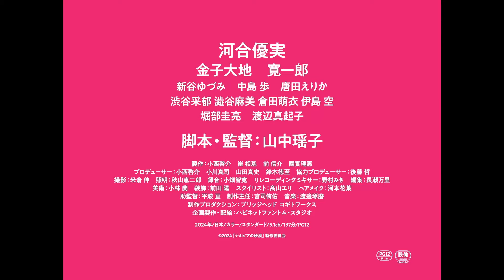Bunkamuraル・シネマ 渋谷宮下 9/6(金)よりロードショー予定『ナミビアの砂漠』予告編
『あみこ』で史上最年少ベルリン国際映画祭出品
山中瑶子 監督・脚本
新時代のアイコン
河合優実　主演

第77回カンヌ国際映画祭・国際映画批評家連盟賞受賞！『あみこ』山中瑶子監督×河合優実、若き才能の夢のタッグが実現！

『ナミビアの砂漠』
2024/9/6(金)よりロードショー予定
会場：Bunkamuraル・シネマ 渋谷宮下

監督・脚本：山中瑶子
製作：『ナミビアの砂漠』製作委員会
企画製作・配給：ハピネットファントム・スタジオ
キャスト：河合優実、金子大地、寛一郎、新谷ゆづみ、中島歩、唐田えりか、渋谷采郁、澁谷麻美、倉田萌衣、伊島空、堀部圭亮、渡辺真起子
作品情報：2023年／日本／137分
受賞・ノミネート：
第77回カンヌ国際映画祭 監督週間正式出品
国際映画批評家連盟賞 受賞